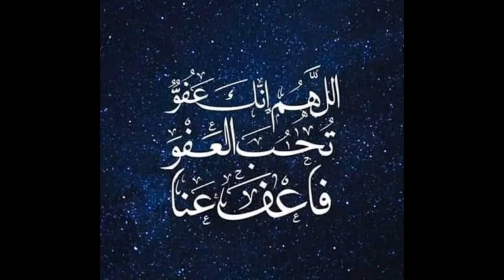معجزات ذوالقرنين العين الحمئة!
ASTARBOSS
ذوالقرنين
ظواهرطبيعيةه👍😎اخبارطريفه وذكاءاصطناعي-بث مباشرالازهرية_منوعات-اخبار-افلام رعب -وثائقية-مواقف وطرائف-زكريات-رياضة-فنون-ثقافة-متنوع-قناه ثقافيةعلميةاجتماعيةورياضيةافلام وثائقية-بث مباشر